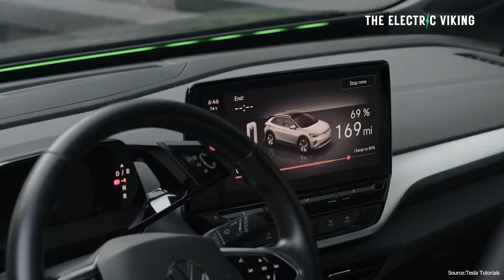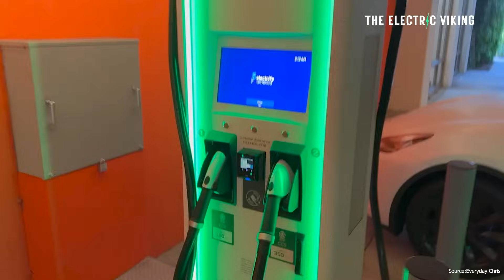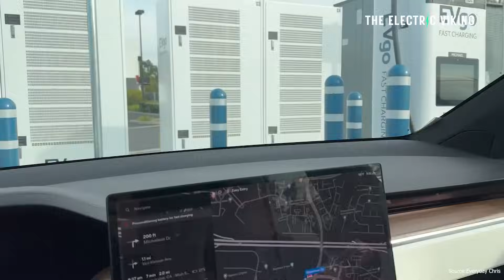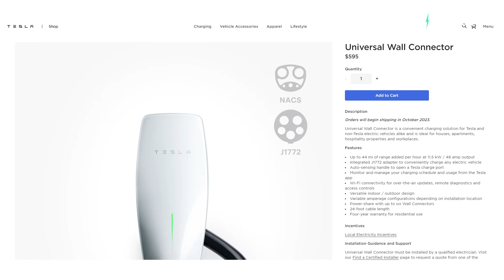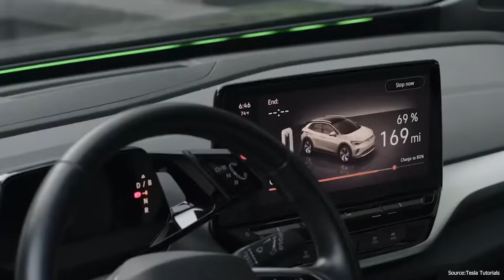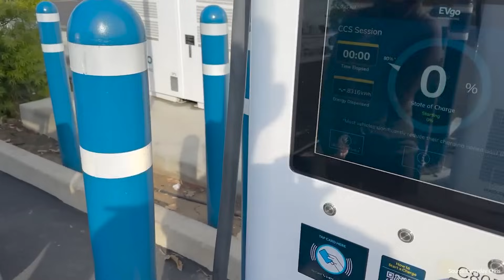Tesla's new ‘universal wall connector’ will TAKE over the charging market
First Ride In A Tesla Model S Converts Petrolhead & Inspires Him To Start An EV Festival